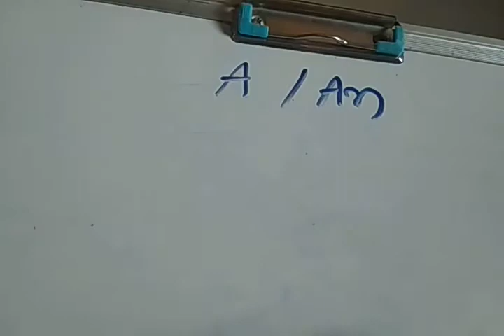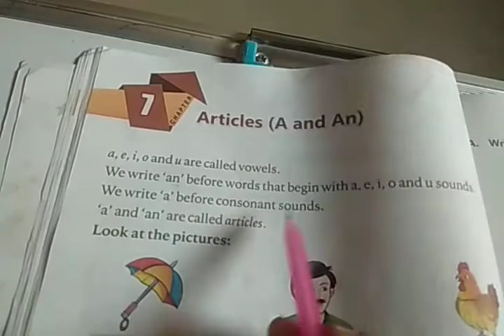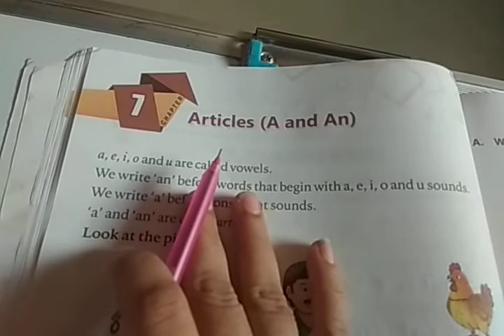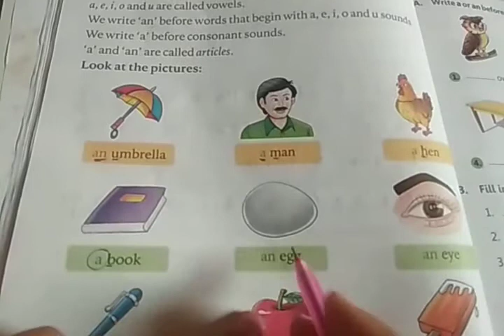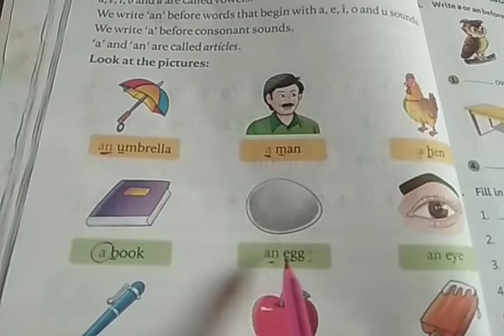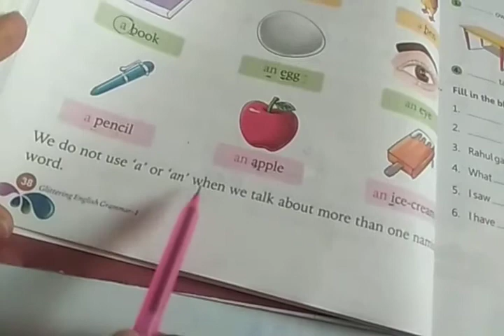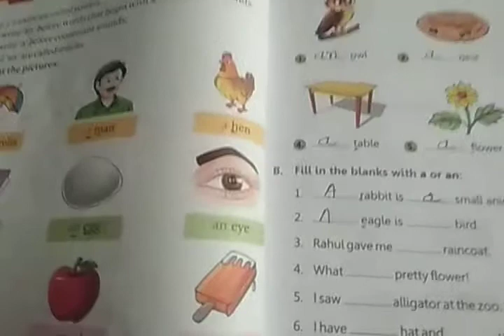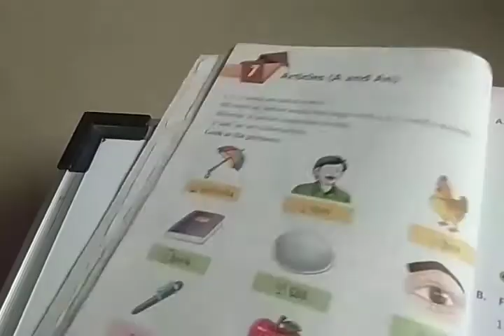Em STD 1english grammar Lec 36ch 7